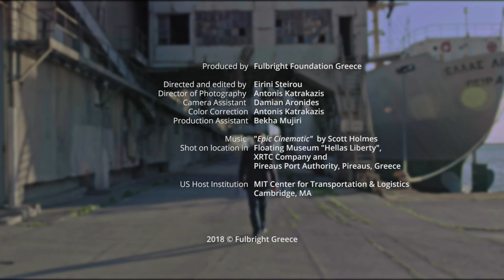Fulbright Greece 70 | Alumnus Ioannis Lagoudis | Greek Visiting Scholars Program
«Η εκπαίδευση είναι μία από τις λίγες επενδύσεις που οι άνθρωποι μπορούν να κάνουν για τον εαυτό τους, χωρίς να έχει ρίσκο. Σου δίνεται η ευκαιρία όχι μόνο να βελτιώσεις τον εαυτό σου, αλλά και να αλλάξεις τη ζωή των ανθρώπων γύρω σου».

Ο Γιάννης, ναυτικός οικονομολόγος και επίκουρος καθηγητής στο Πανεπιστημίο Αιγαίου, πραγματοποίησε έρευνα στο Κέντρο Μεταφορών και Logistics του MIT, με υποτροφία Fulbright. Μέσω της έρευνας αυτής του δόθηκε η δυνατότητα να συμμετέχει σε ένα από τα προγράμματα του MIT στην νοτιοανατολική Ασία και να γνωρίσει από κοντά «πως όλα είναι δυνατά, αρκεί να υπάρχει θέληση».

«Education for me is one of the few risk-free investments people can make for themselves. You are given the opportunity not only to better yourself, but also to change the lives of those around you».

Yannis, a maritime economist and assistant professor at the University of the Aegean did a mid-career break to conduct research at the MIT Center of Transporation and Logistics. Upon his return to Greece, he was given the opportunity to participate in one of MIT programs in southeast Asia, while discovering that «everything is possible as long as there is will and wish».

Field of Study: Shipping, Trade and Supply Chain Management
Institution in the US: Massachusetts Institute of Technology, Cambridge, MA Center for Transportation & Logistics

Fulbright Greece is celebrating 70 years of educational and cultural exchanges between the Unites States and Greece! Help us celebrate the power of education. The strength of a global community. The value of mutual understanding. Visit fulbright.gr/en/fulbright70 to meet our scholars. Fulbright Greece collaborated with filmmaker, alumna Eirini Steirou and cinematographer Antonis Katrakazis to produce a series of portraits of US and Greek scholars, who share their Fulbright experience. Watch how the Fulbright experience changes lives, builds new bonds, spurs new thoughts, explores values, and creates unforgettable experiences.
 Video credits
Produced by Fulbright Foundation Greece
Directed and edited by Eirini Steirou
Director of Photography & Color: Antonis Katrakazis
Camera Assistant: Damian Aronides
Production Assistant: Bekha Mujiri